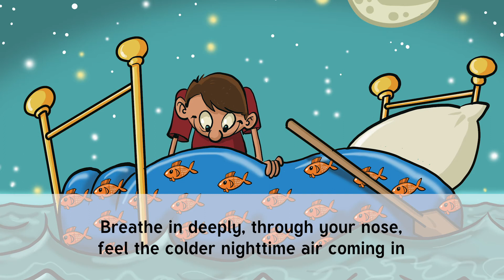Dreaming with Dolphins (feat. Victoria Grove) - Calm Kids Bedtime Stories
Do you have an anxious child who struggles to sleep? Dreaming with Dolphins; a wonderful story designed to help your child relax, You can enjoy a calmer more relaxing bedtime with our Calm Kids Bedtime Stories.